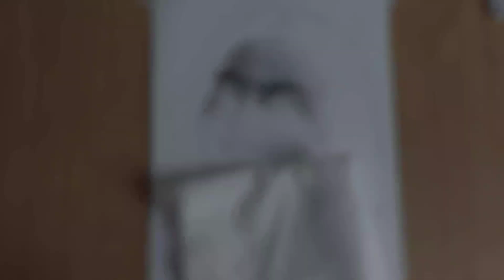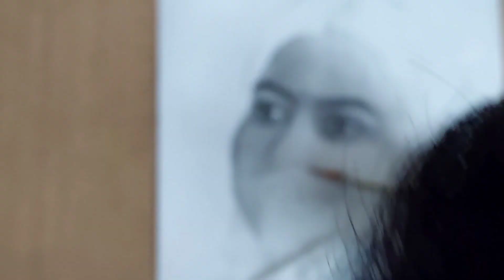Sai Pallavi Drawing Tutorial Part 2 | Sai Pallavi Pencil Drawing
🔷️Hello Friends,
welcome to Ashutosh buddhe Arts.

❤If you like my artwork then you can follow me on other social accounts 👇👇👇👇👇👇

Topics Coverd 👇

Drawing
Art
How To Draw
Sai Pallavi Drawing
Sai Pallavi Sketch
Sai Pallavi Drawing
In Hindi
Drawing Tutorial
Portrait Drawing
Portrait drawing tutorial
Pencil Sketch
Shading tutorial